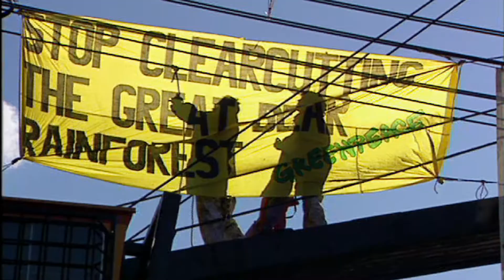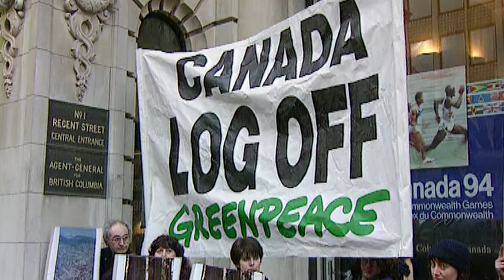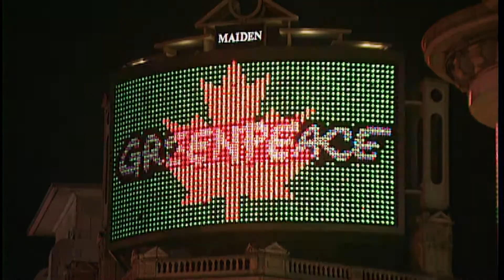Voices Of The Great Bear Rainforest, Vol. 1 - Patrick Armstrong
This first installment of "Voices of the Great Bear Rainforest" features Patrick Armstrong, former spokesperson for Coast Forest Conservation Initiative, a group of companies involved in implementing the Great Bear Rainforest Agreements. Patrick elaborates on the power of markets campaigns to produce positive change on the ground for conservation of ecologically significant regions.